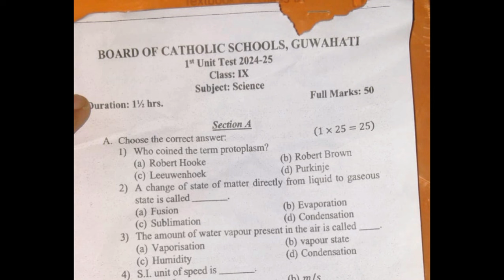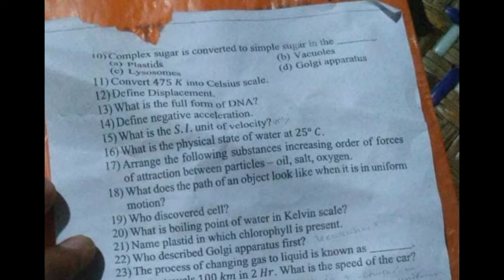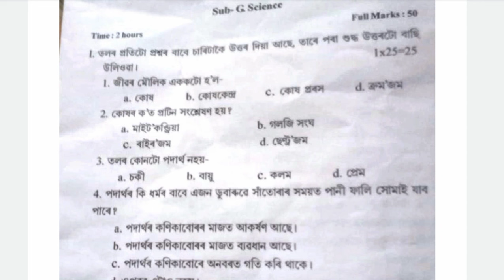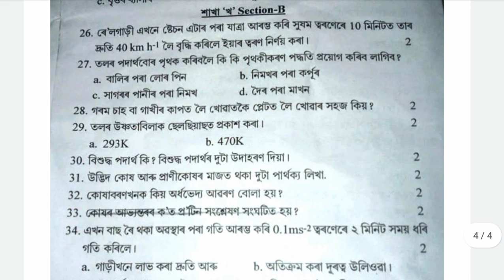class 9 1st unit test Science question paper 2024 SEBA board Assam